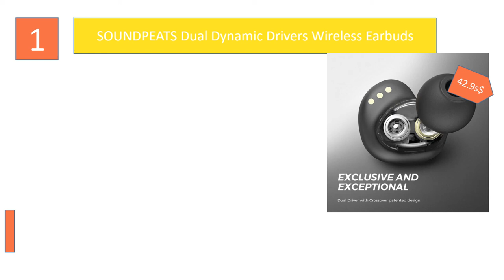Best Budget Headphones EarBuds 2020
Top 6 wireless headphone, today we are gonna review best budget wireless headphone from aliexpress.

Ranked by Price.